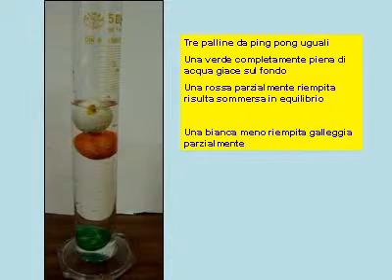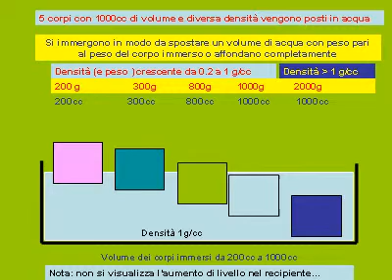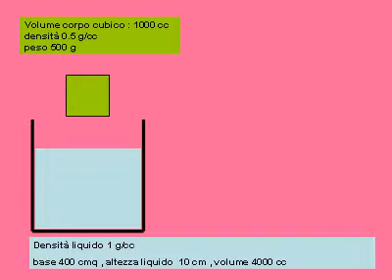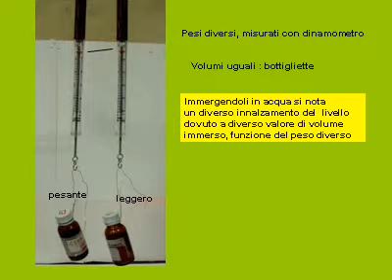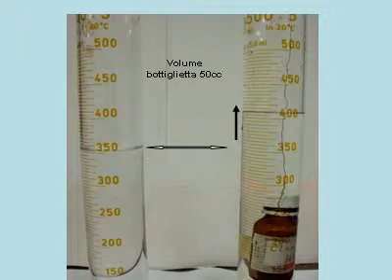idrostatica.avi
descrizione e verifica principio di Archimede per corpi immersi in fluidi
video ottenuto da presentazione ppt convertita con E.M. Converter